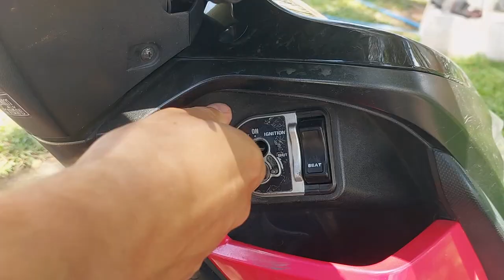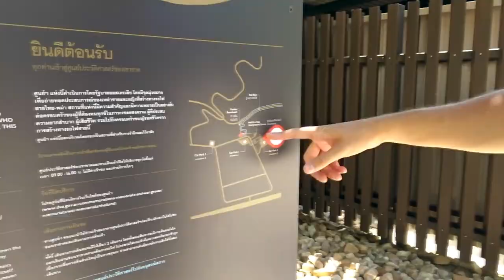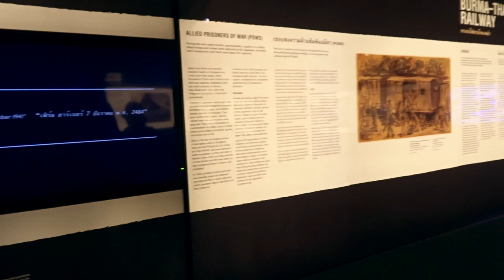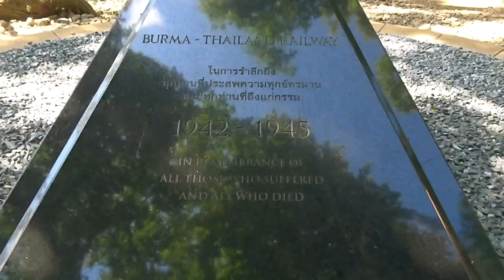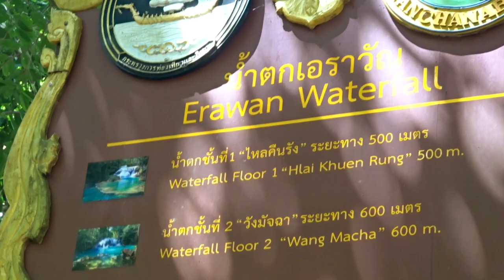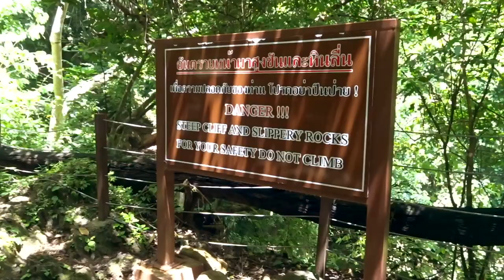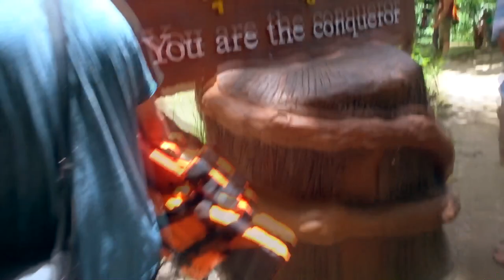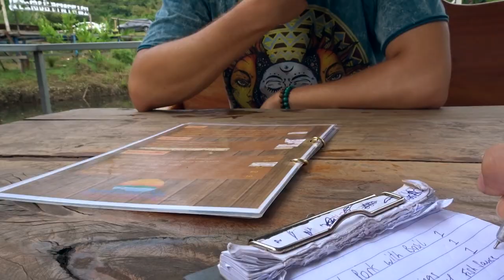TOP THINGS TO DO IN KANCHANABURI | Exploring History of Thailand and Erawan Waterfall (2023)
We decided to travel to the part of Thailand that NO TOURISTS COME TO and after visiting, we think everyone should have THIS PLACE on their INTERNARY. We learn about the sand and real history of Kanchanaburi as we visit the Hellfire Pass. We then check out what Kanchanaburi is famous for, waterfalls. We visit the 7 level Erawan Waterfall that is located in the national park and show you if this place is worth visiting as a day trip.

TIMESTAMPS:
0:00 - Intro
0:30 - Driving a Motorbike in Thailand
2:28 - Hellfire Pass
4:45 - History of Kanchanaburi
9:54 - Roadtrip in Kanchanaburi
10:55 - Erawan National Park
12:26 - Erawan Falls
14:11 - Best Natural Waterslide in Thailand
16:45 - What to know about Erawan Waterfall Day Tour
18:50 - Eating food with locals in Thailand
21:09 - Outro